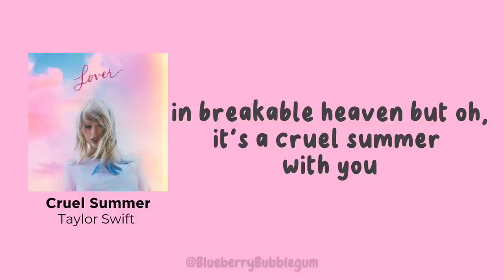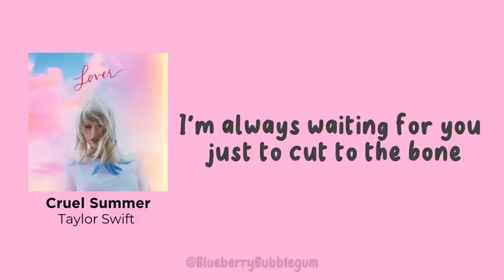Cruel Summer - Taylor Swift (Lyrics)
With you

With you

With you